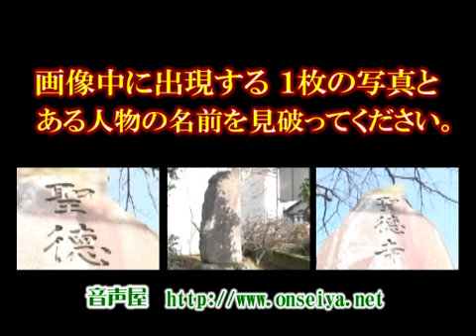目を鍛える！動体視力に挑戦 15 【映像制作 映伝】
一瞬だけ出現する画像をズバリ見破ってください！